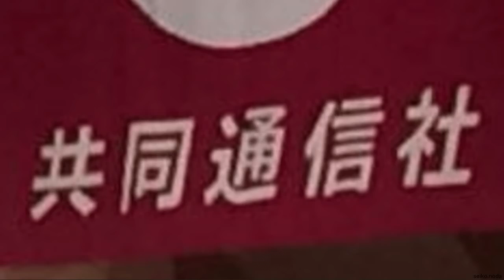共同通信のデマ報道 岩屋防衛大臣が否定